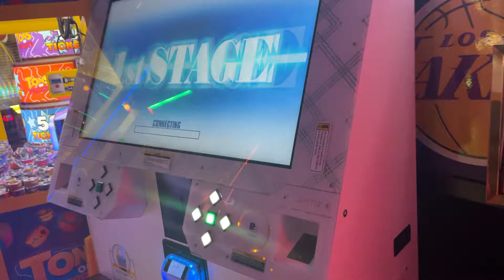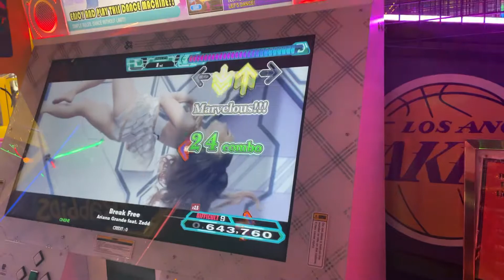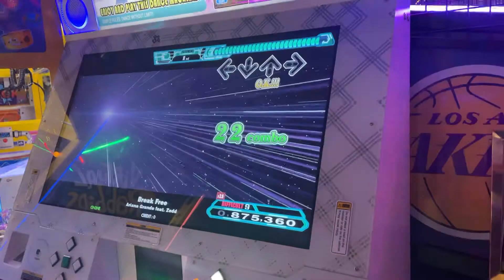DDR Break Free